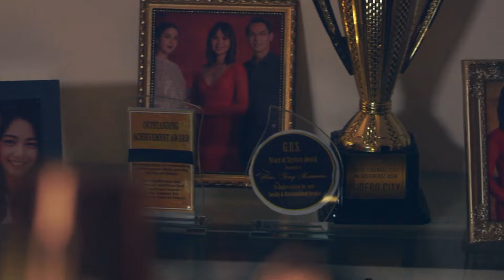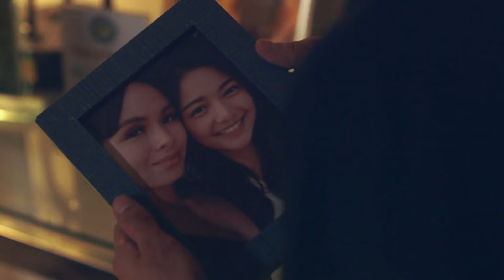[ENG SUBS] Full Episode 125 | Viral Scandal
Watch Viral Scandal Episode here!